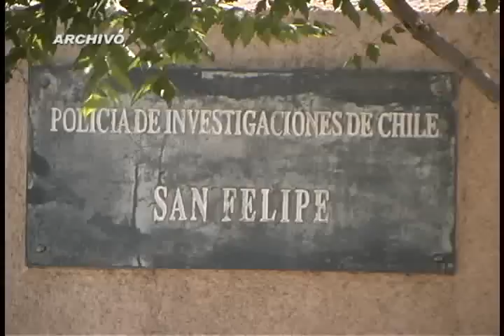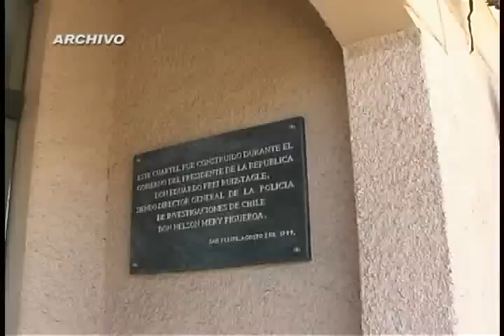EN SAN FELIPE DETIENEN A PRESUNTO VIOLADOR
En dos diligencias realizadas por personal de la Brigada de Investigación Criminal de la PDI San Felipe, se logró la detención de dos personas que desde hace varios meses eran buscados por la justicia.
En el primero de los casos se detuvo a una mujer que en Valparaíso apuñaló a su conviviente al cual dejó con lesiones de carácter grave, mientras que en el segundo hecho, se detuvo a un hombre sindicado como el autor de violación contra sus dos hijastras, hecho que habría llevado a cabo en la comuna de Quillota.